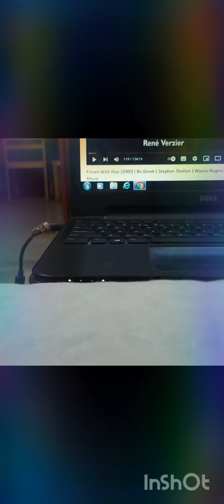Pandora's Haven of Crafts N Jewellery! Basics of making a Stocking Cloth Flower!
Stocking Cloth Flower.  Can be made in a myriad of Colours and Patterns! Try it! You will LOVE ❤️ it!!